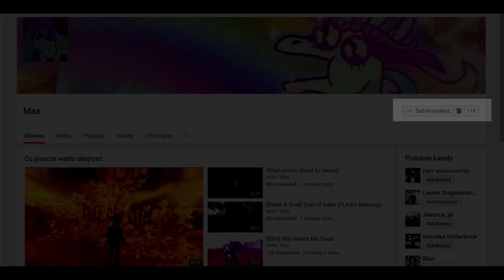"MAX"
Hej
Wiem ze to troche dziwne, ale serio, on ma talent który rzadko kto ma. Bede mega zadowolona wiedząc ze mam takich miłych widzów ♥

ENG.
Hi
I know it's a bit weird, but seriously, he has a talent that rarely has anyone. I'm happy knowing that I have such nice viewers ♥

Paaa ♥